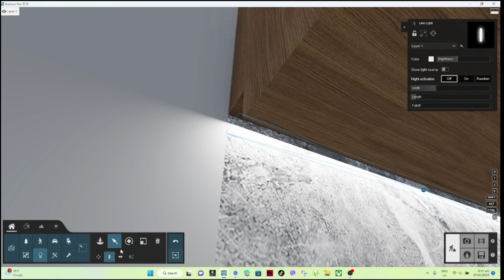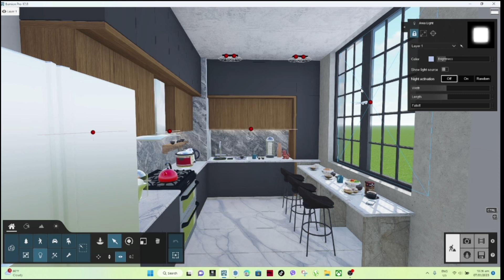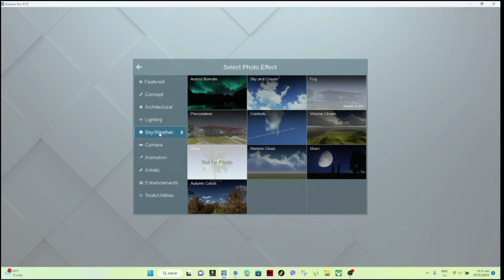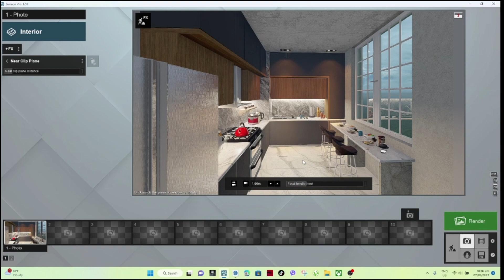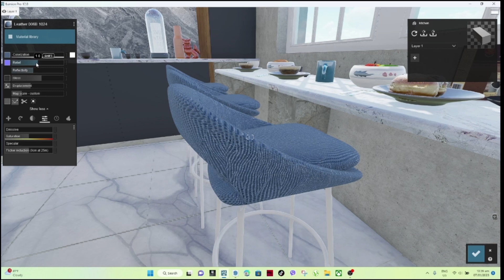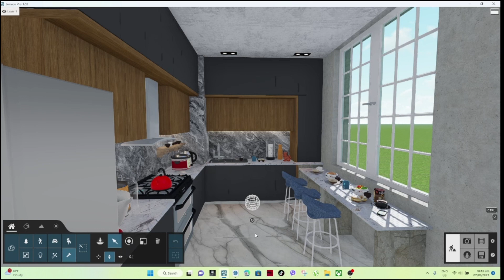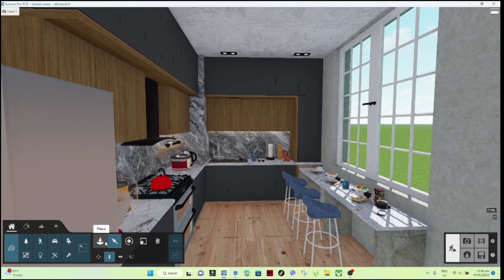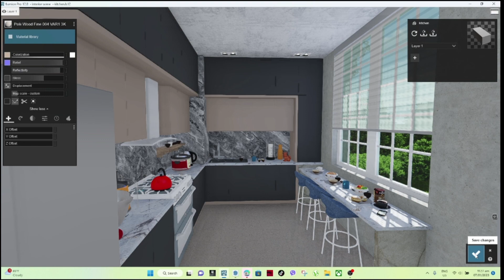Creating interior design - Kitchen | Lumion 12 | ArkiteXure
Lumion 12 Architectural design, 3D renders and Animation Walkthrough, and Tutorials